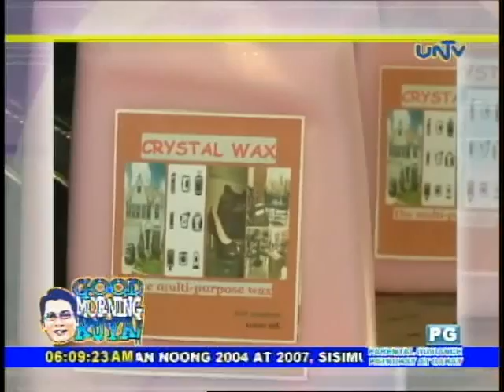New Product of the Modern World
CRYSTAL WAX, The Multipurpose Wax. The New Product of the Modern World.

Buy a product that can CLEAN,SHINES,AND BRIGHTENS any kind of floors?(cement, linoleum, vinyl, marble wood)
mirror,
glasses,
... furniture,
appliances
frames,
figurines,
leather and
leatherette shoes,
belts, bags,wallets,writ watch and rubber items.
IMAGINE! ONLY ONE PRODUCT BUT MANY USES!!!
-It can also be used to brighten cars, jeeps and stainless vehicles(water,land,and air transportation)like boats,ship,yacht,airplane,helicopter etc.

-It is an ideal cleaner for computers, cameras and equipments with visual projections (GADGETS).

-It can be used as insect repellent and as air freshener as well. Dirt will not stick to the item after using it. Full satisfaction of the user is guaranteed.
TRY NOW AND BE AMAZED! We need Distributors and Investor for this product.